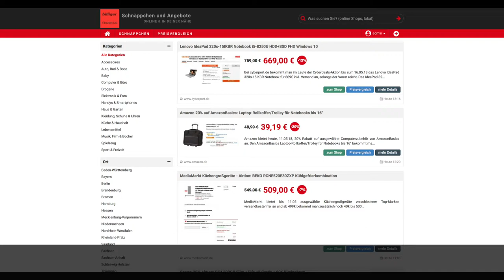Schnäppchen des Tages 11.05.18 - AmazonBasics Laptop-Rollkoffer/Trolley für Notebooks bis 16"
Heute ist Schnäppchen/Billiger des Tages - AmazonBasics Laptop-Rollkoffer/Trolley für Notebooks bis 16".